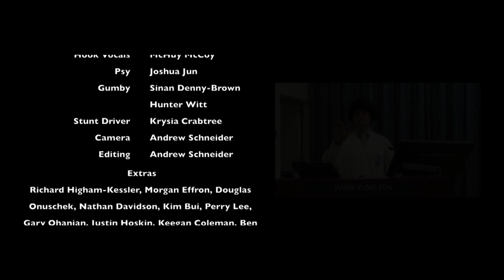Info is Bogus (Director's Cut) w/Intro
A Can't Hold Us parody. This video was created for Eastern Virginia Medical School by the class of 2016. For the lyrics, turn on closed captioning (cc).

Directed, Filmed, and Edited by Andrew Schneider, class of 2016

Lyrics:

2 Jamez:
Welcome to class, learn it! This is phys, gotta neuro, get the Netter's for Anatomy
Lookin' for a better way to focus when I study and I gotta get the honors cause my grades are kinda cruddy, this SUCKS!
Bookstore! Need coffee!
Little bit of energy enough to shock me!
Walkin' between Brickell and my classes
Study time, hope that there is no pop quiz!
Awake, in class.
Better start going if I want "High Pass"
My profs. are speakin' fast but gunners keyboards squeaking last!
Microscope!
I got my slides of skin and bone copying into my note-books
And yet I don't know it!
That gross lab is gonna take 4 hours
and afterwards to get that smell of go and take 4 showers!
Hygiene!
But I stay on my grind studying into the night
and I do this to pass the class and get all questions right
Trust me, I'm an E-V-M-S-S-T-U-D-E-N-T
Straight hustlin', chasin grades since I was pre-med
with my backpack rushin,
half way cross this campus with my soap notes, white coat rustlin'
Haters over here and they can't teach me nothin!
I see they jealous, accusin me of gunnin!
And they can't teach me nothin!

Hook:
Can we go back? I didn't get that.
Is this important? I hope that it isn't.
So we throw our hands up! Like this info is bogus!
Oh I think I still need that
So what we're gonna be doctors!!!

Arja-Mon$tar:
Can I get a spring break? Thank you!
One week that my mind's blank to.
But when I get back, I got a fat stack of notes I need to read through.
And when I'm with SPs, physicals go effortlessly
and they can't believe I got at least 3 more years till I'm an M.D.
RAWR! Diagnosis wrong, that's ok I'm just an M1!
I got a lot of books to read,
and tests to take on mad diseases.
But I chose this life for fun!
I'd never, ever do it for the dough!
My passion is to treat and ease and heal them patients yo!
Many years to go, this is your future
You came here to be the best and that's what you're gon' do here
So welcome to E-V-M-S forget those tests if you botch em!
Community always comes first here if you need them they got you!
Hook:
Can you go back? I didn't get that.

Background:
NA-NA-NANA-NA-NANA-NA!
And all my M1s say!
NA-NA-NANA-NA-NANA-NA!
All my med-masters say!
NA-NA-NANA-NA-NANA-NA!
And all my teachers say!
NA-NA-NANA-NA-NANA-NA!
Wel-come to E-V-M-S!

Hook:
Is this important? I think that it isn't.
So what we're gonna be doctorrrrrrrrrs!!!